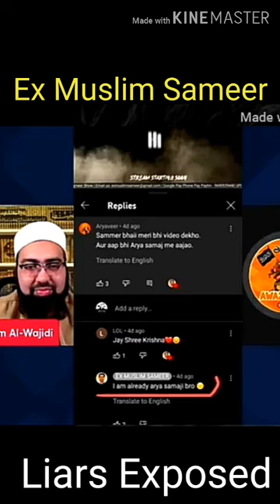Free Thinker 😂 | Ex Muslim Sameer vs Zaid Patel | Concept of God | Dr mufti Yaseer Nadeem al wajidi